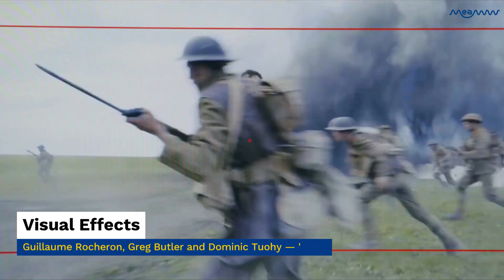92nd Academy Awards (Oscars 2020) - WINNERS | MEAWW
'Parasite' makes history as the first South Korean film to win Best Picture at the 2020 Oscars